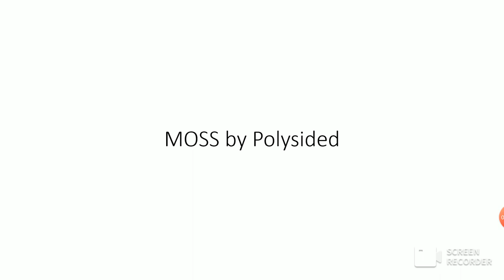CTY's Natural Viewer Voting Episode 1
Song is Janji - Heroes Tonight (ft. Johnning)